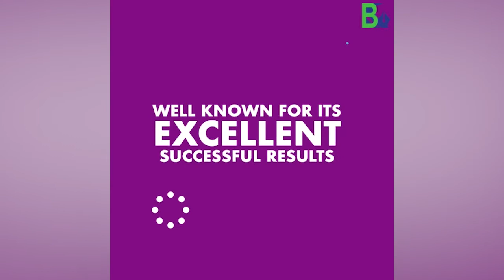🔴মঙ্গলদৈত ৰিক্সা চালক সকলৰ তিৰংগা যাত্ৰা